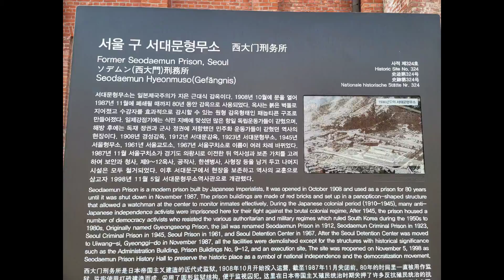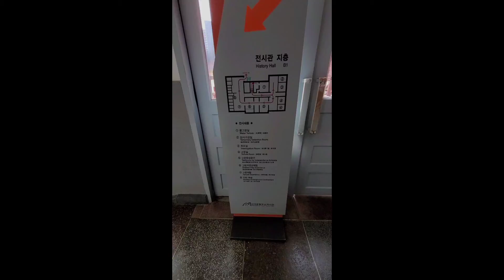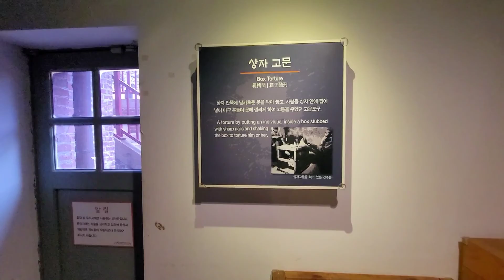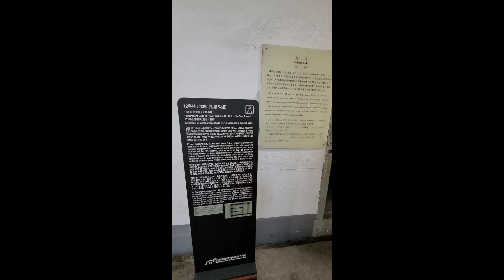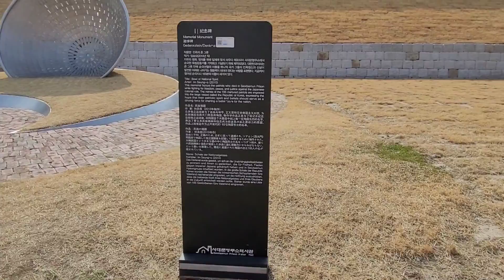Seodaemun Prison_One Day Tour in Seoul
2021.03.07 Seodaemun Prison